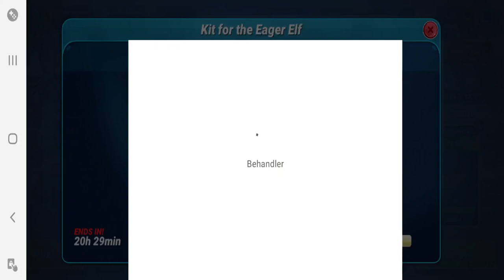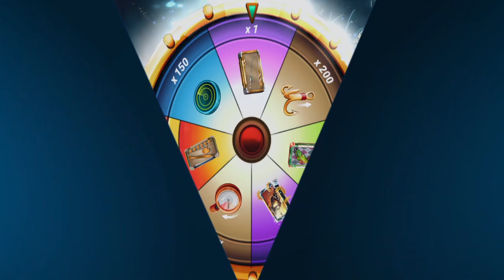How To Catch The EAGER ELF - Fishing Clash Gameplay Ep16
The Eager Elf is hard to catch but I found a way 😀